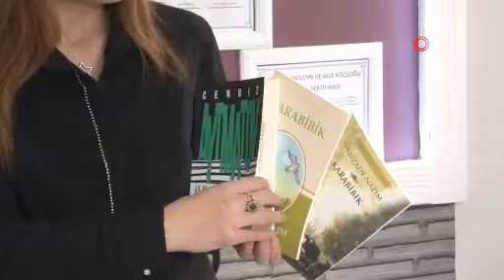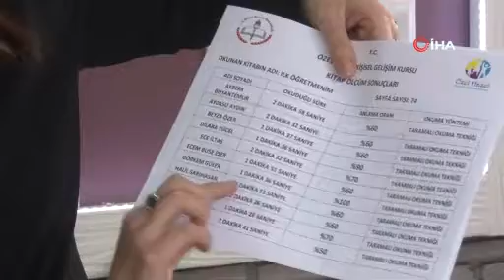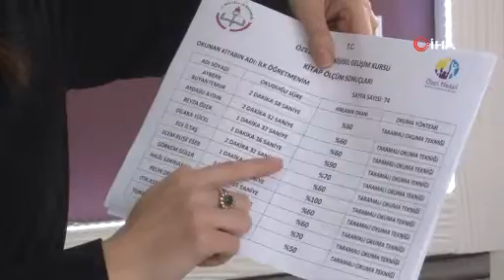Bir kitabı 1 dakikada okudular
İzmir’de eğitim veren bir kurum, hızlı okuma etkinliği düzenledi. Öğrenciler, 74, 68 ve 56 sayfalık üç kitabı 1 dakika gibi kısa bir sürede okuyup anladı. Kurumun kurucusu Hazel Göçmen, “74 sayfalık bir kitabı 1 dakikada okuyabilmek için ekstra bir beyne ihtiyacımız yok. Bunu herkes kolaylıkla yapabilir” dedi.